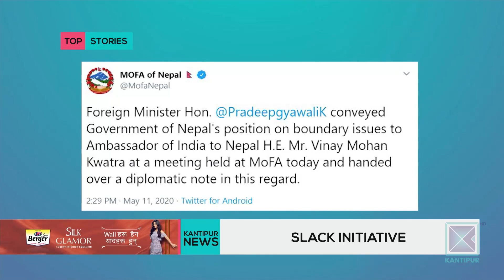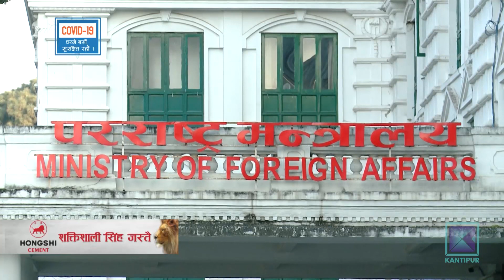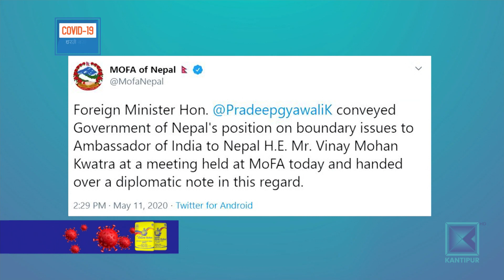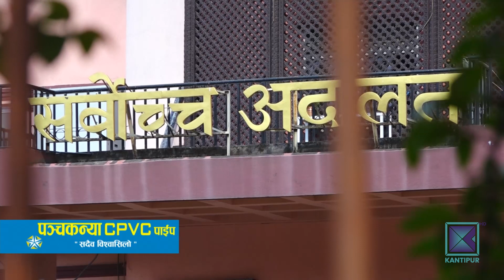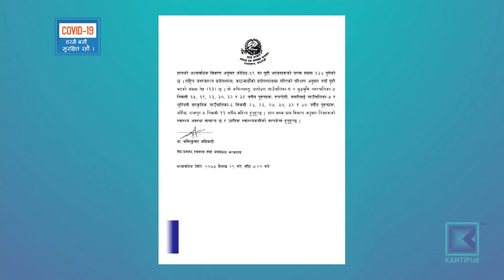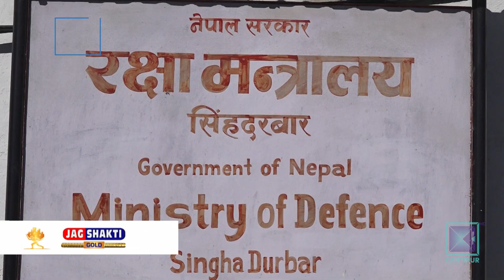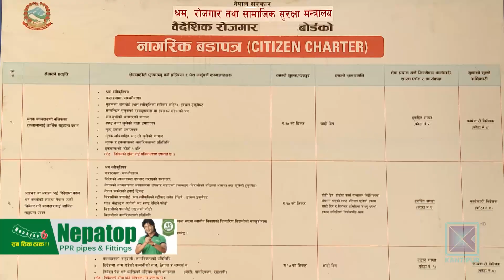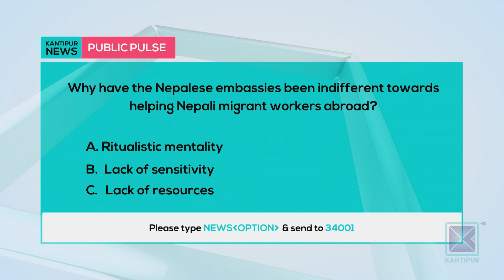Kantipur News | Full English News - 12 May 2020